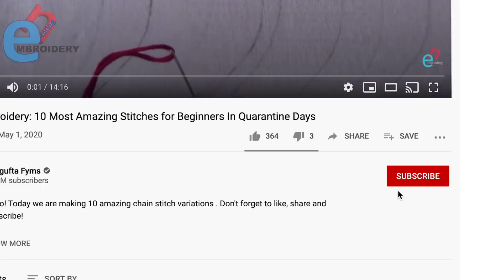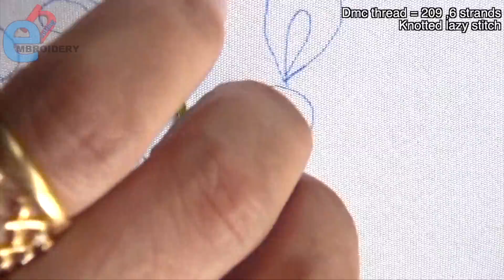Hand Embroidery: # Border Embroidery With Pastel Colours - Bedsheet Embroidery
Hello! Today we are making beautiful border embroidery with beautiful colours.